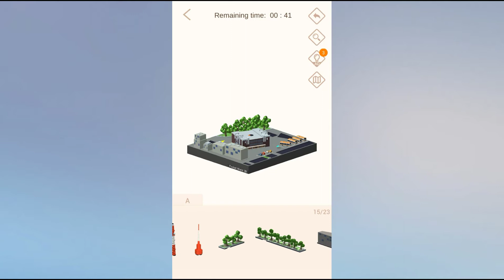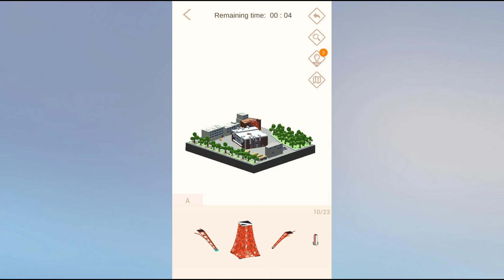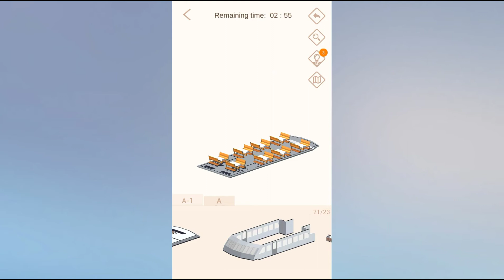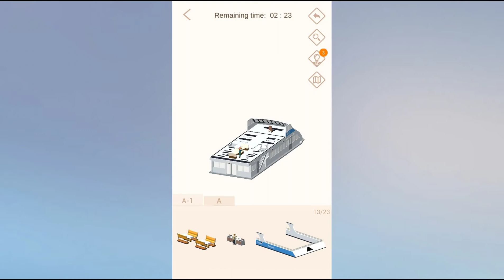Pocket World 3d Troy War Event | Council Chamber | Tedras House | Tokyo Tower | Whale-Watching Boat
「Pocket World 3D」is a fun and relaxing 3D puzzle game. All the models are based on world's famous buildings. While assembling the parts into various of models, players are also feeling the exotic atmospheres around the world.

The in-game model perfectly restores the buildings around the world. There is corresponding description under the models, to help player know the world better.

Game feature:
* Assembling by yourself，hands-on and build it up, experience assembly fun.
* 3D vision，a new 3D puzzle game that trains your brain, open your imagination.
* Hundreds of famous scenarios here, take you travel the world in the smart phone.
* Enjoy listening to classical music while managing your model. Download